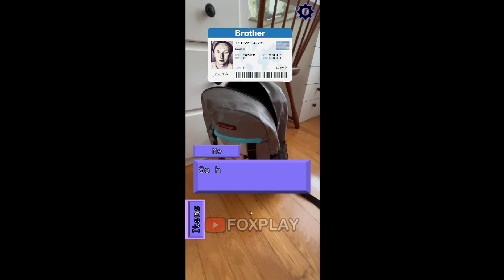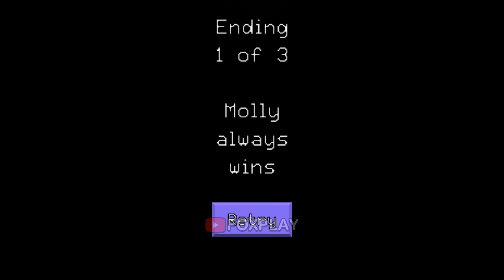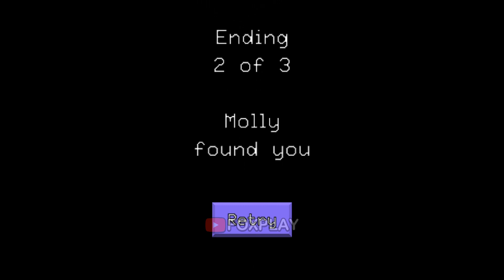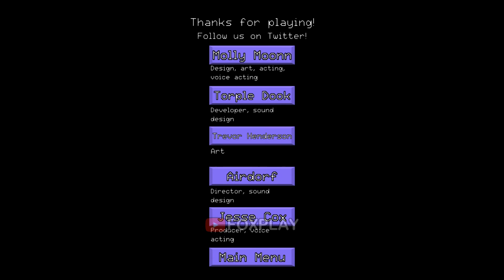EXCUSE ME SIR (demo) - ALL Endings & Full Walkthrough + Molly Moonn Game Jumpscares (Showcase)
Timecodes:
0:00 - Main Menu
0:17 - Ending 1
3:07 - Ending 2
7:55 - Ending 3